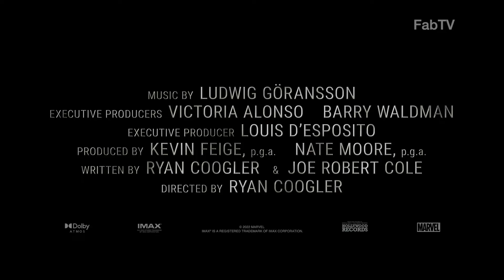Black Panther: Wakanda Forever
Queen Ramonda (Angela Bassett), Shuri (Letitia Wright), M’Baku (Winston Duke), Okoye (Danai Gurira) and the Dora Milaje (including Florence Kasumba), fight to protect their nation from intervening world powers in the wake of King T’Challa’s death. As the Wakandans strive to embrace their next chapter, the heroes must band together with the help of War Dog Nakia (Lupita Nyong’o) and Everett Ross (Martin Freeman) and forge a new path for the kingdom of Wakanda.

DIRECTOR
Ryan Coogler
WRITER
Ryan Coogler

CAST
Angela Bassett, Letitia Wright, Winston Duke, Danai Gurira, Florence Kasumba, Lupita Nyong’o, Martin Freeman, Tenoch Huerta, Dominique Thorne, Michaela Coel, Mabel Cadena , Alex Livanalli